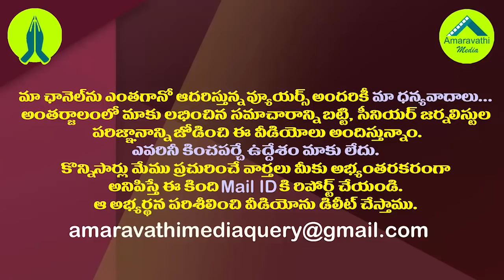మీడియా రిపోర్టర్ కు మంత్రి కన్నబాబు అదిరిపోయే కౌంటర్| Minister Kannababu Strong Counter to Reporter